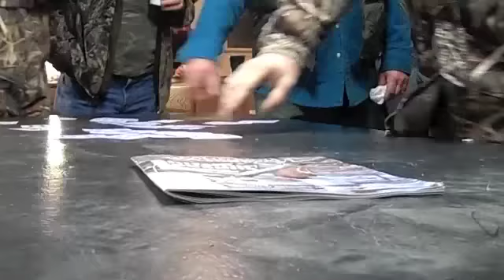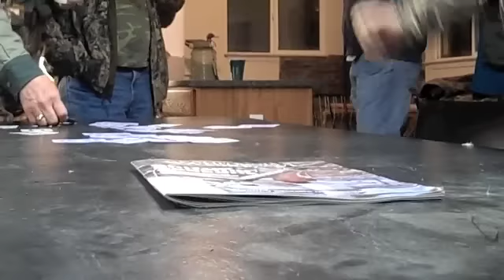Duck Hunting Limits of Teal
Duck Hunting Limits of Teal...fun to watch!